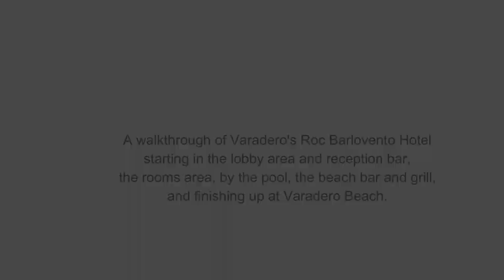A walkthrough of the Roc Barlovento Hotel in Varadero - 2019 Version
A walkthrough of the Roc Barlovento Hotel starting in the lobby area and reception bar, then the rooms area, by the pool, the beach bar and grill, and finishing up at Varadero Beach.  Recorded February 2019.